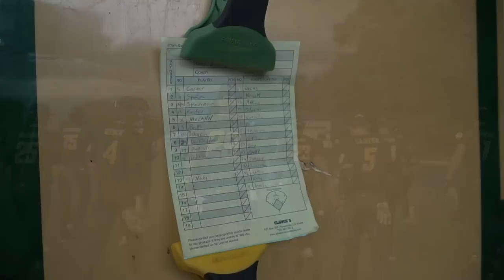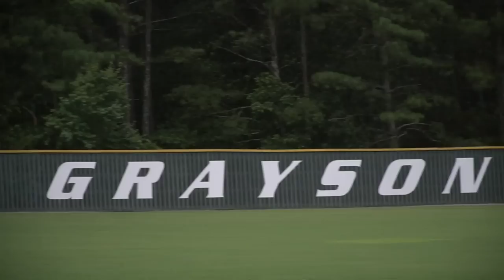Griffin Burkholder WVU Commit Launches Homerun in Game 1 In WWBA As Dirtbags 17U Run Rule 5 Star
Game 1 For the Dirtbags National 17U Team in the WWBA in Atlanta for 2022! They take on 5 Star Mid-South and Run Rule them in the Rain! Definitely Thought this game was getting canceled but the Ump's let them play through! 2 Smashed home runs in this game, and my Mic Died on the second one lol SORRY!